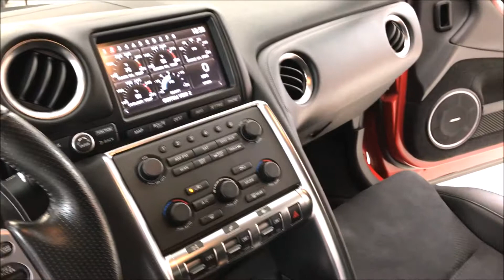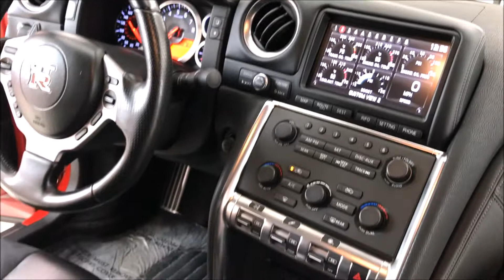2010 Nissan GT-R Premium (OVER 15K SPENT ON UPGRADES ) ONE OF A KIND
For sale: 2010 Nissan GT-R Premium. We are proud to present this pristine 2010 dealer maintained Nissan GT-R. This car was a local trade - in and never saw rain. Clean Car Fax perfect example of a heavily upgraded GT-R.

- Amuse Carbon Fiber Front Lip
- Zele Carboon Fiber Side Skirts
- Wald Rear Carbon Diffuser,
- OEM Style Carbon Trunk Lid
- Carbon Fiber Seibon Hood
- Rohana Ultrawide Wheels and Tires with Toyo Proxes r888 (with 800 miles)
- Tinted 15% windows all the way around
- Full Custom Fabworks 4" Turboback Racing Exhaust
- SBD Dual Intakes (Red Coated)
- Go Fast Bits Hybrid Blow Off Valves
- Cobb Access Port

This is a once in a lifetime opportunity to purchase a highly upgraded GT-R and save thousands.